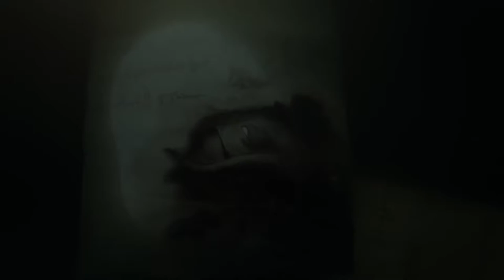Bilgewater Boards Summoner's Rift (League of Legend Montage)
Riot please do another Bilgewater event